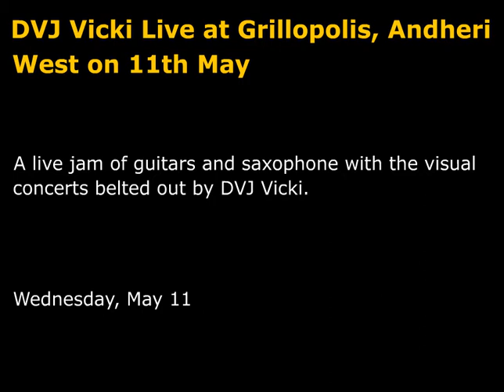DVJ Vicki Live at Grillopolis, Andheri (W) on 11th May